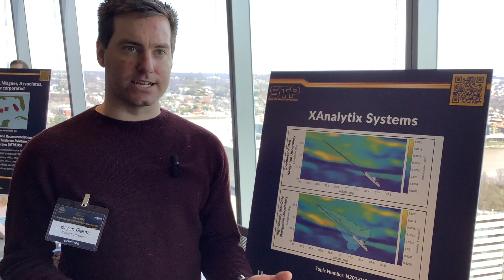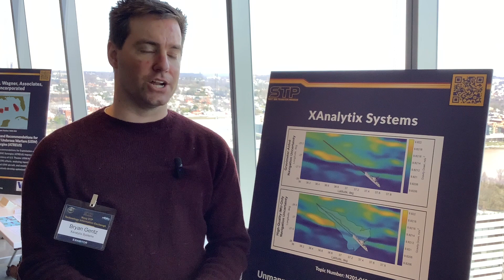SYSCOM 2024 XAnalytix Systems Testimonial